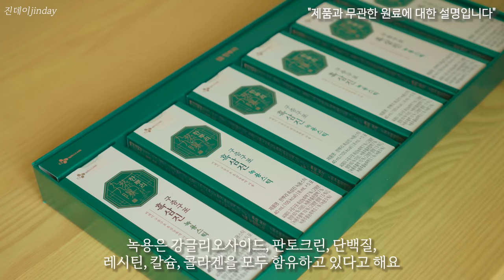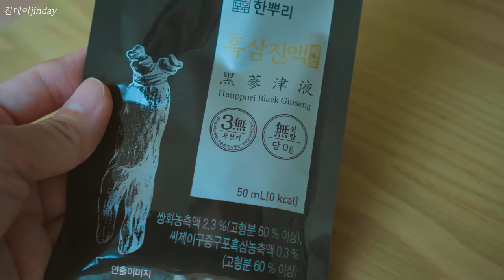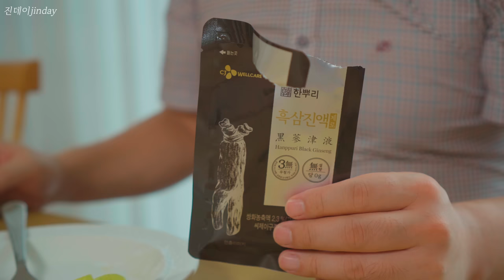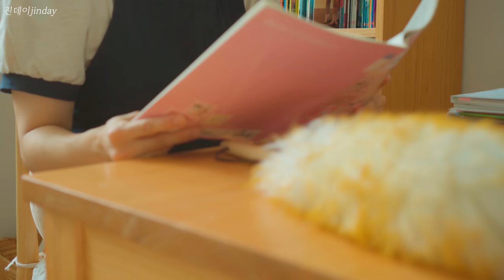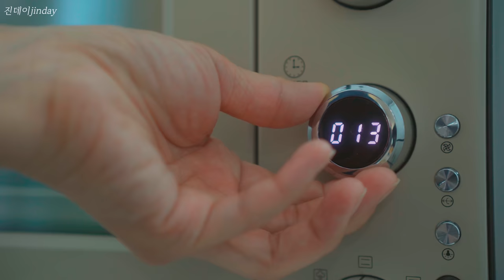[SUB] 나와 가족의 건강을 지키기 위해 꼭 필요한 습관 I 살림하는 40대 주부가 건강을 챙기는 방법 I 건강 일상 루틴 유지하기 (with. CJ웰케어)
안녕하세요.
진데이입니다 😊
이번 영상은 나와 가족의 건강을 위해 지키고 있는 사소하지만
정말 중요한 생활 습관에 대한 일상 이야기입니다.
편안하게 시청해 주시면 감사하겠습니다.
요즘 즐겨 먹고 있는 CJ웰케어 한뿌리 흑삼 제품도 영상 속에 함께 소개합니다.
이번 추석 소중한 가족과 지인들에게 더없이 좋은 선물이 될 것 같아요 🎁
그런 의미로 한뿌리 제품을 저렴하게 구입할 수 있는 방법과
추석 선물 기획전에 대한 이벤트도 공유합니다 👌

CJ웰케어에서 추석을 맞아 통크게 쏘는 대박 기획전 꼭 참여하세요 !
다이슨 에어랩에 세라잼까지 득템할 수 있는 기회 ! (CJ웰케어 선물세트 5만원 이상 구매 고객 대상)
게다가 네이버 브랜드 스토어에서만 누릴 수 있는 혜택까지 놓치지 말고 챙겨가세요 :)
(최대 60% 할인 + 네이버 멤버십은 추가 20% 할인 혜택!)

🎈 대형마트 할인점 구매
한뿌리 제품을 가장 저렴하게 만나볼 수 있는 방법 !
지금 바로 주변 가까운 대형마트에 가셔서 다양한 흑삼 제품을 저렴하게 만나 볼 수 있어요 !
(할인점 별로 판매 제품이 상이할 수 있습니다)

🎈 따끈따근한 한뿌리 추석 신제품
- 구증구포 흑삼과 최상등급 SAT 녹용의 합작, 흑삼진 녹용스틱
- 프락토올리고당의 건강한 단맛으로 흑삼을 남녀노소 누구나 먹을 수 있는 흑삼진 스틱
- 흑삼과 귀한 전통 원료가 들어간 최고 가성비 제품, 흑삼진액 & 흑삼진액 제로
영상에서 소개 드린 신제품 외에도 더 다양한 한뿌리 제품들을 만나보세요 !

🎬 영상 흐름
00:47 아침 식사 준비
02:06  흑삼진 제품 소개
04:27 부모님께 흑삼진 제품 선물하기
06:57 모닝 루틴
07:26 구운 채소 통곡물 샐러드 만들기
09:45 간단한 데일리 집 청소
10:44 홈베이킹 (마들렌 만들기)
12:56 현미가래떡 떡볶이 만들기
13:50 제철 저녁 밥상
16:35 친구들과 외출

▪ 자막이 겹쳐 보여 불편하시면, CC 버튼을 클릭해 주세요.
▪ 영상 화질을 변경해서 시청해 주세요. (1080p or 2160p)

  (Artlist 연간 $ 199. 위 링크로 가입하시면 2개월 추가 혜택이 있습니다.)